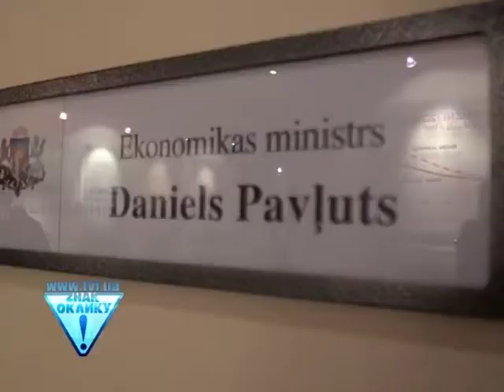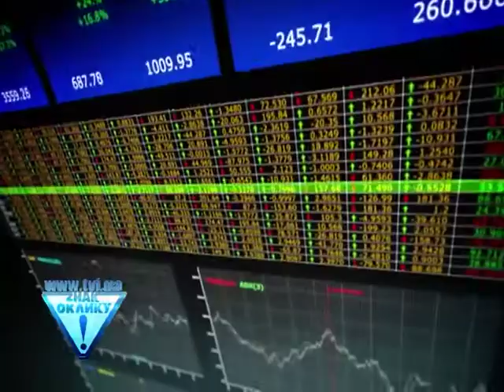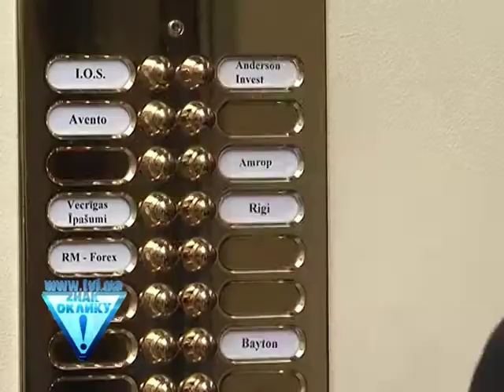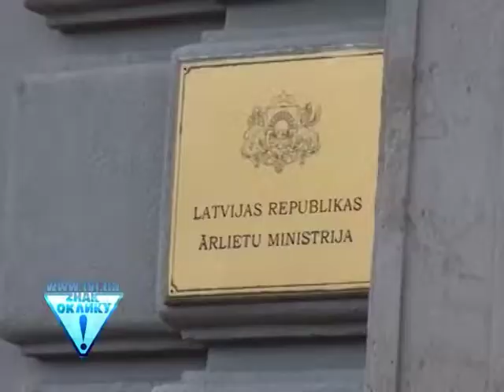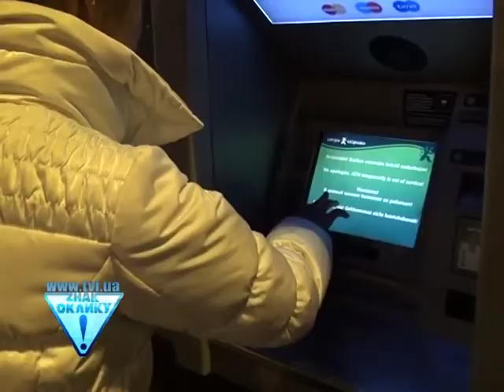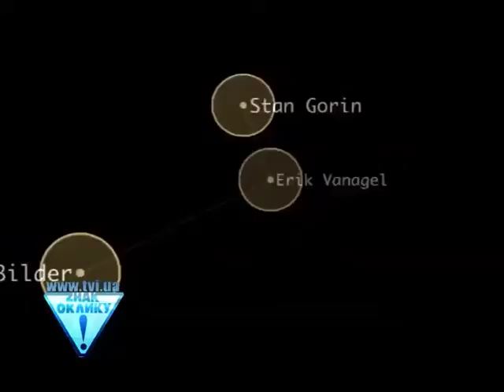Ukrainian corruption links to Latvia || Artem Shevchenko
Officials of Latvia, a member of the European Union and NATO, have begun to comment the large-scale corruption scandal involving Latvian citizens. It has to do with the purchase of oil rigs worth hundreds of millions of dollars by the Ukrainian Chornomornaftogaz through a set of offshore companies with dummy directors. Facts that TVi reporters have been talking about for several months have finally become the focus of discussion for senior government officials and politicians at the international level. Latvia's Minister of Economy of Daniel Pavluts, one of the key figures in the newly formed government of the country, is well aware of Ukraine's purchase of an oil rig at twice the price through Latvian dummy directors Vanagels and Gorin. And, unlike Ukrainian ministers, responds to these irrefutable facts adequately.